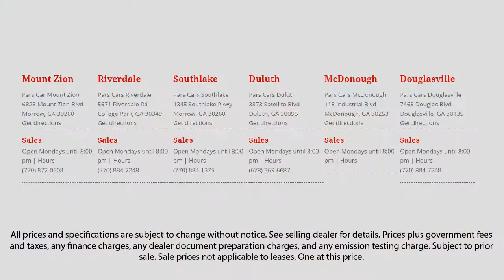2013 Honda Accord SPORT Dunwoody Newnan East Point Douglasville Morrow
2013 Honda Accord SPORT Stock Number: P33656 Vin:1HGCR2F58DA043312.